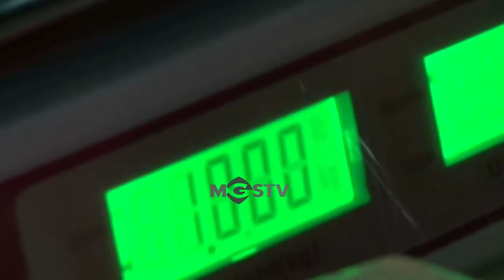SIDAK PASAR, POLISI TEMUKAN PEDAGANG NAKAL